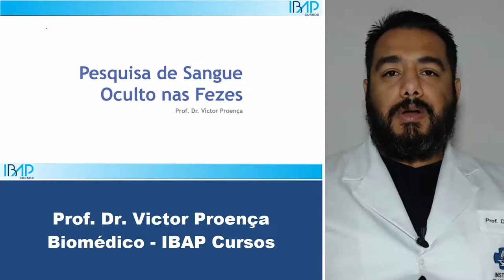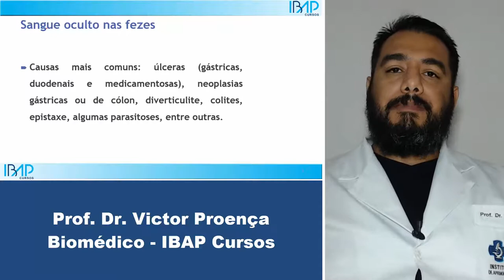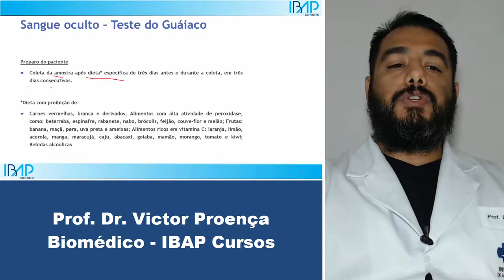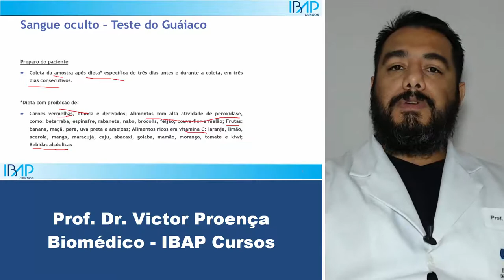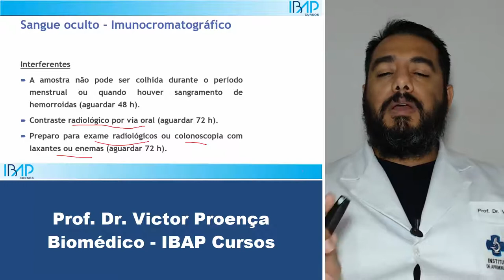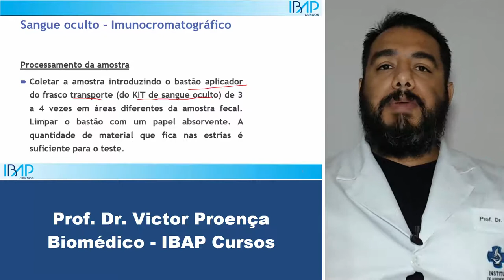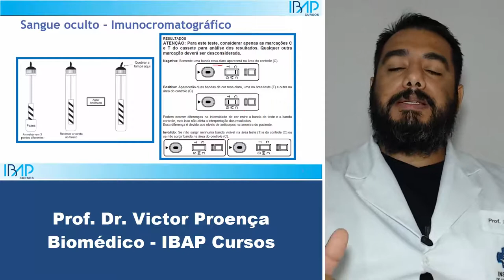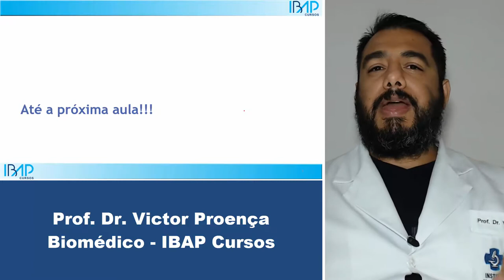Pesquisa de Sangue Oculto nas Fezes: Entenda os Tipos de Exames, Dieta, Causas | Exame Coprológico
Aula Sobre Pesquisa de Sangue Oculto nas Fezes | Entenda os Tipos de Exames | Dieta | Causas | Exame Coprológico
• Sangue Oculto nas Fezes: Causas mais comuns: úlceras (gástricas, duodenais e medicamentosas), neoplasias gástricas ou de cólon, diverticulite, colites, epistaxe, algumas parasitoses, entre outras.
• Sangue Oculto - Teste do Guáiaco
• Baseia-se na atividade da pseudoperoxidase que a porção heme da hemoglobina exerce
• Converte guáiaco (incolor) em azul, ou azul esverdeado.
• Reação visível se sangue estiver presente na amostra.
• Muitas variáveis influenciam o resultado, como dieta.
• Preparo do paciente
• Coleta da amostra após dieta* específica de três dias antes e durante a coleta, em três dias consecutivos.
• *Dieta com proibição de:
• Sangue Oculto - Método Imunocromatográfico com anticorpo monoclonal anti-hemoglobina humana.
• Material
• Todo o material de uma evacuação precisa ser colhido.
• A amostra não deve ser contaminada com urina.
• O material não pode ser colhido do vaso sanitário.
• Para crianças que usam fralda ou que estão com diarreia, a amostra pode ser obtida por meio de saquinho do tipo "coletor de urina" e entregue nesse mesmo invólucro.
• Interferentes
• A amostra não pode ser colhida durante o período menstrual ou quando houver sangramento de hemorroidas (aguardar 48 h).
• Contraste radiológico por via oral (aguardar 72 h).
• Preparo para exame radiológicos ou colonoscopia com laxantes ou enemas (aguardar 72 h).
• Processamento da amostra
• Coletar a amostra introduzindo o bastão aplicador do frasco transporte (do KIT de sangue oculto) de 3 a 4 vezes em áreas diferentes da amostra fecal. Limpar o bastão com um papel absorvente. A quantidade de material que fica nas estrias é suficiente para o teste.
Playlist com todas as aulas do Curso de Parasitologia Humana Básica e Clínica do IBAP Cursos
2) Sangue Nas Fezes: O Que Pode Ser? Entenda as Causas de Sangramento ao Defecar | Exame Coprológico
3) Pesquisa de Sangue Oculto nas Fezes: Entenda os Tipos de Exames, Dieta, Causas | Exame Coprológico